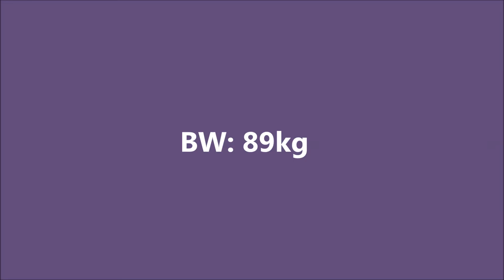Training 01/09/15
Squats: 120, 130, 140, 145 & 150 x5
160 x1

Fitness First - The Meadows